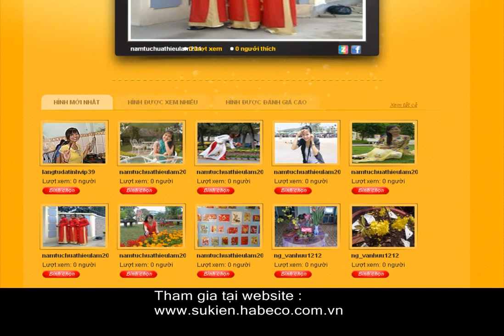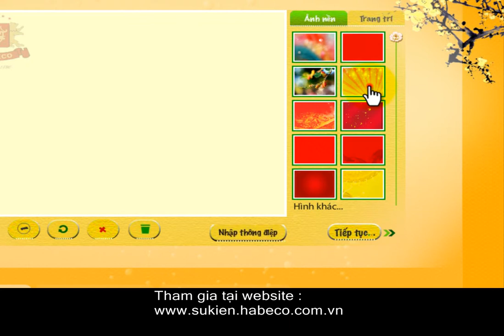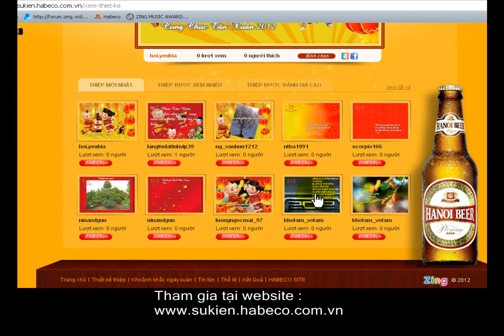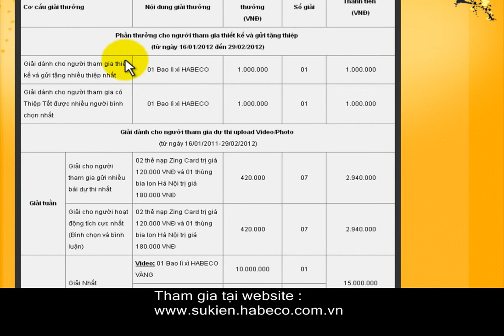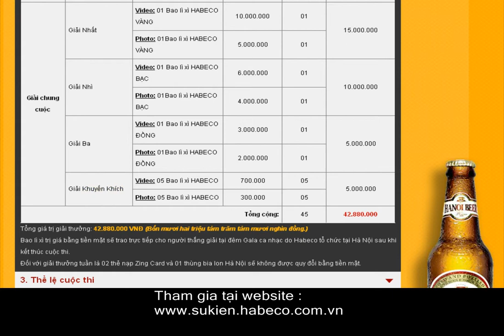Tham gia "Khoảnh Khắc Ngày Xuân" nhận lì xì tiền triệu từ HABECO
Cuộc thi do Tổng Công ty cổ phần Bia -- Rượu -- Nước Giải khát Hà Nội và Công ty cổ phần VNG phối hợp tổ chức.

Cá nhân tham gia cuộc thi thiết kế thiệp năm mới, một đoạn video clip hoặc hình ảnh liên quan đến chủ đề các buổi tiệc nhân dịp năm mới để cộng đồng mạng bình chọn phải tiến hành tạo tài khoản và đăng ký thông tin tại

Sau đó chia sẻ bài dự thi của mình cho bạn bè, người thân qua email, mạng xã hội Zing Me hoặc Facebook tham gia bình chọn.